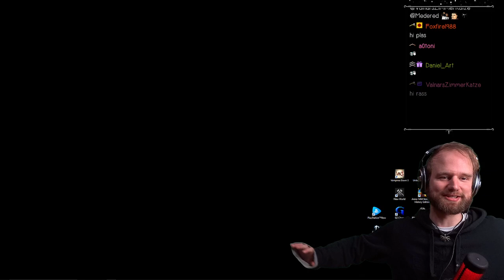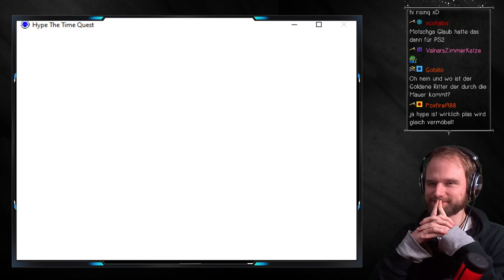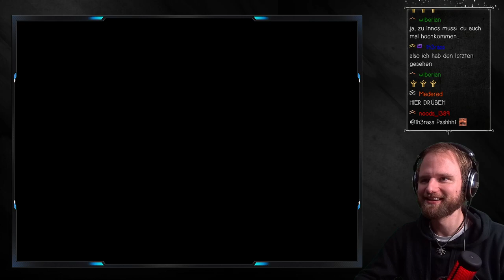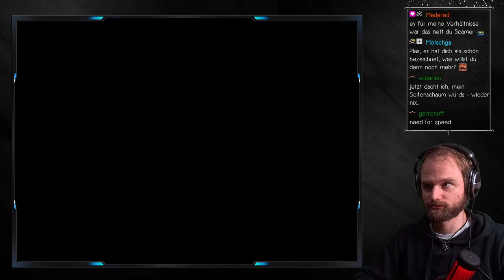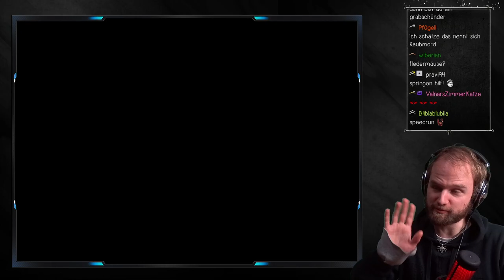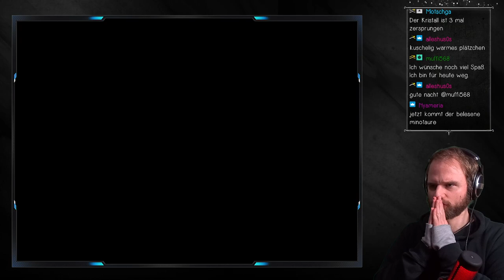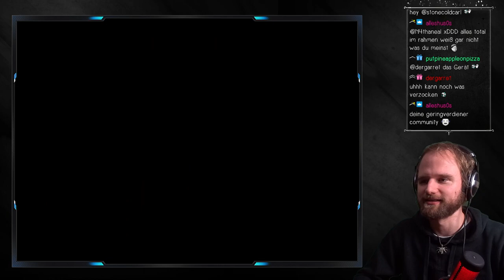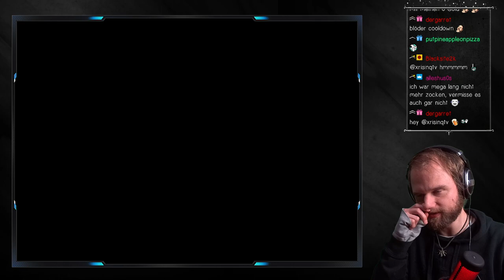Hype The Time Quest #01 - Fast hätte ich das Spiel übersehen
Ein Spiel aus dem Jahre 1999.
Einige von euch waren da vielleicht noch gar nicht auf der Welt. :D

Nach den ersten paar Minuten gefällt mir Hype direkt richtig gut.
Das ist genau die Art von Grafik, mit der ich aufgewachsen bin.

Aber was rede ich überhaupt.
Beschreibungen liest nach wie vor kaum jemand. :-D
Also los!

Livestreams laufen über Twitch.